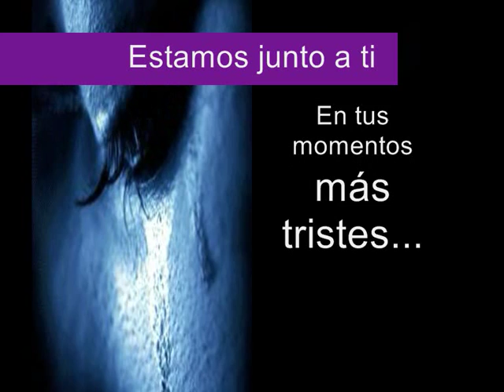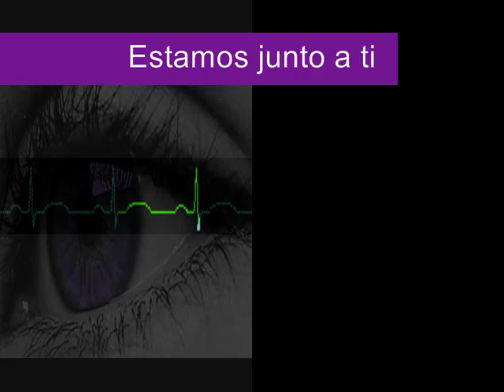No a las agresiones al personal sanitario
En España, han sufrido agresiones
54.885 enfermeras de centros de salud o en domicilios de pacientes.
101.874 profesionales de enfermería en un centro hospitalario.
Alrededor de 10.000 médicos han sido atacados físicamente alguna vez,
175.000 médicos han recibido amenazas verbales.
 Y los otros no es que no les haya pasado nada, es que no lo admiten